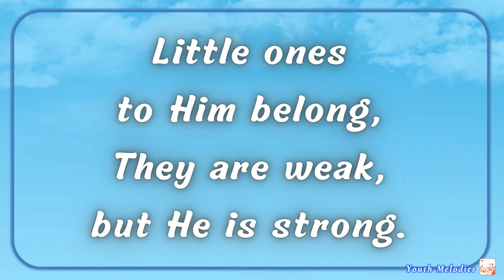Jesus Loves Me